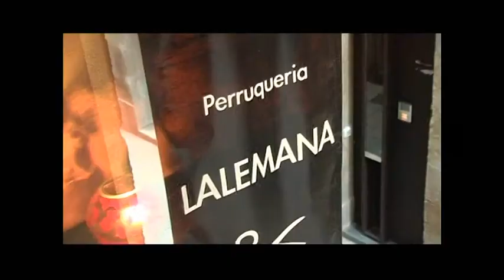Peluqueria/Hairsalon LALEMANA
Christine LALEMANA thats me and this is also the name of my hairsalon.Here is the place where we live our passion.We love doing hair.
LALEMANA soy yo Christine y es tambien el nombre de mi peluqueria. Es aqui donde sacamos la pasión que tenemos por nuestro oficio, nos encanta lo que hacemos.